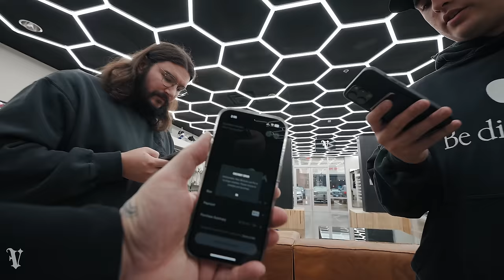NEW POWERPUFF GIRL SBs & REVERSE GRINCHES HIT THE SHOP! - Full Day At The Shop Season 2: Episode 22